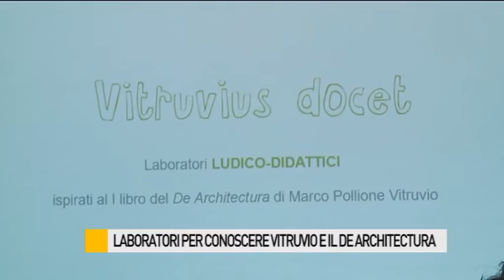Laboratori per conoscere Vitruvio e il De Architectura